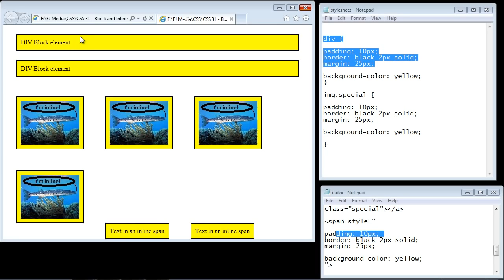CSS Tutorial for Beginners - 31 - Block and Inline elements Part 2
In this video we take a look at block and inline elemnts and how they relate to the CSS box model.